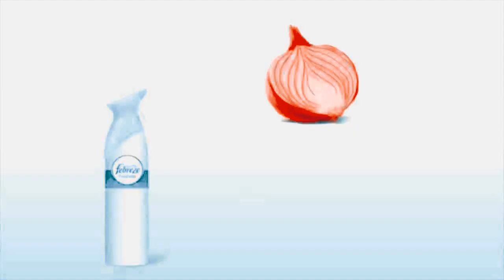Eliminate Bad Smells with Febreze (Turkey) in PRETCVE's G major 20 powers